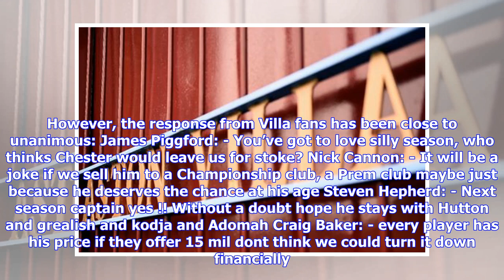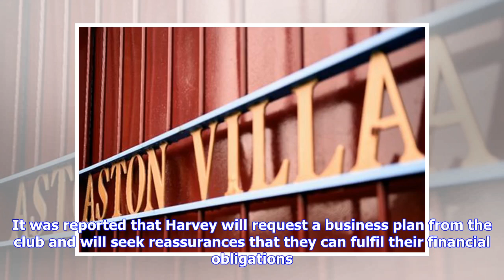Breaking News | Villa reportedly eye move to bring former midfielder back to the club